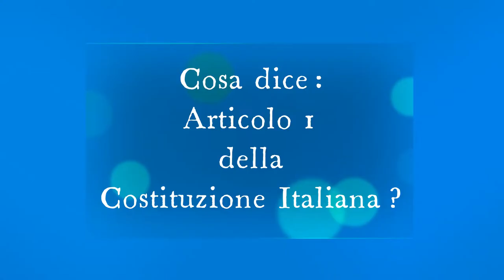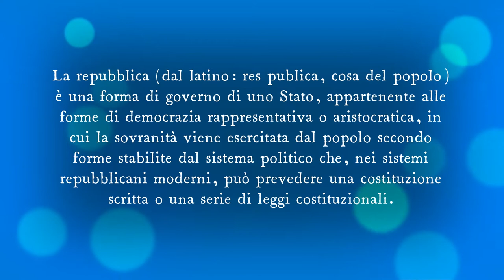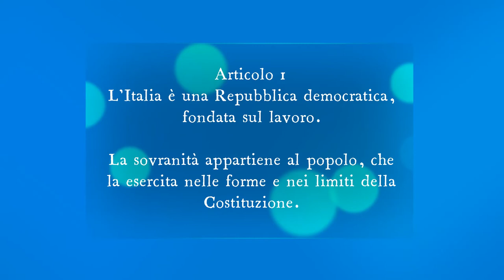Cosa dice Articolo 1 della Costituzione italiana